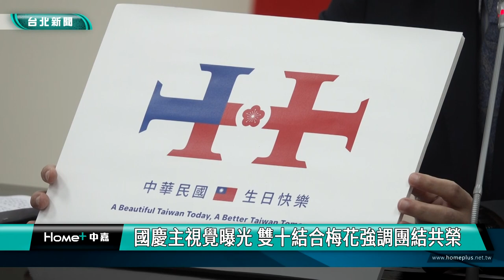國慶日 主視覺|雙十 梅花|韓國瑜 圈選|設計團隊 匿名|國慶晚會 江惠|2024 中嘉新聞|國慶主視覺曝光 雙十結合梅花強調團結共榮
113年國慶主視覺 雙十線條結合梅花 國旗色做基底 韓國瑜圈選 設計師匿名

（中嘉新聞記者張啓騰/台北中正區區報導）
距離國慶日還剩下一個多月的時間，113年國慶主視覺9/3搶先曝光，以國旗紅藍白色為主，設計方式則以類似窗花線條的雙十形狀和國花-梅花做組合，強調團結共榮融合文化傳承與現代創新，特別是創作出國慶主視覺的年輕設計團隊決定以匿名方式參與，另外今年雙十節國慶大會也開放500位民眾現場觀禮，9/5到9/12開放線上報名，預計9/20中午在國慶官網公開獲選名單，想到現場祝賀中華民國生日快樂的民眾可千萬別錯過。

國慶籌備委員會秘書長吳堂安手上就是113年國慶主視覺，今年國慶主題為「中華民國 生日快樂」，主視覺設計為雙十形狀和國花-梅花組合，強調團結共榮，以國旗紅藍及白色為基底則象徵不同聲音與意見在愛國精神的引導下共同為台灣的未來而努力。

吳堂安表示這次國慶主視覺由一群年輕設計師所共同創作，再由立法院長韓國瑜圈選定案，特別的是設計團隊決定以匿名方式來參與支持國慶活動。

另外今年10月10日國慶大會也限量開放500位民眾到現場觀禮，從9/5-9/12開放線上報名，預計9/20中午在國慶官網共開獲選民眾。

至於近幾年國慶日當天邀請橘色惡魔與翡翠騎士等國外知名表演團體在國慶大會活動表演引起熱烈迴響，今年是否還會邀請國外團體參加，慶籌會方面則回應今年以國內表演團體為主，表演名單將在近期公布。